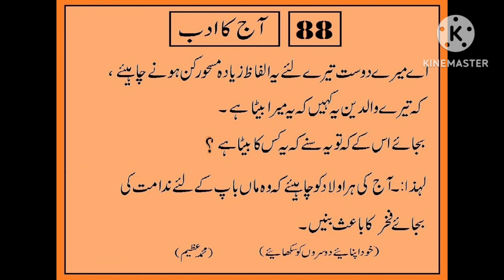25 April 2024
آج کا ادب ۔